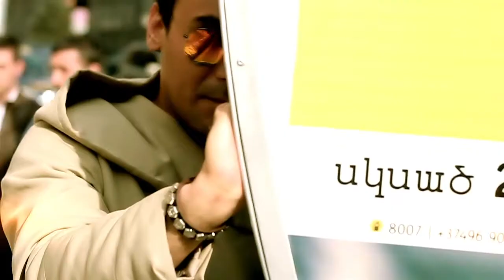Niksun Nikfar Milad Babei - Direcor : Mostafa Yeganeh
Niksun - Milad Babaei
Direct and Edit by Mostafa Yeganeh